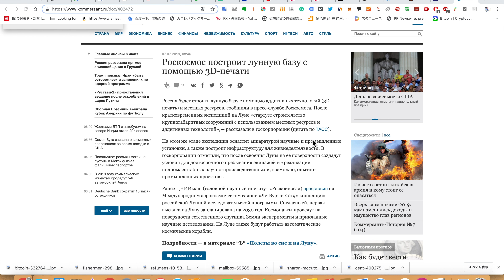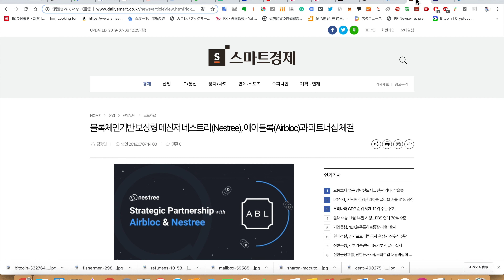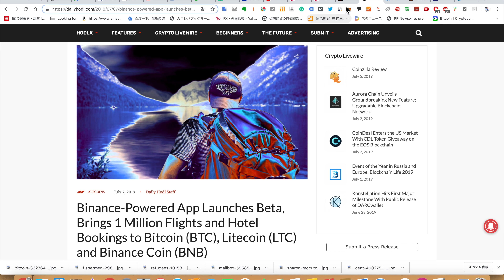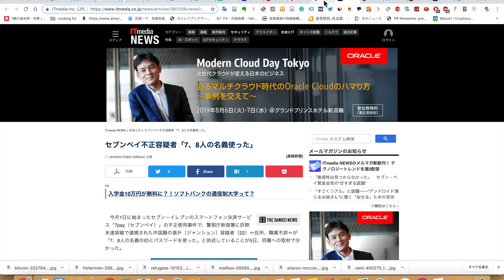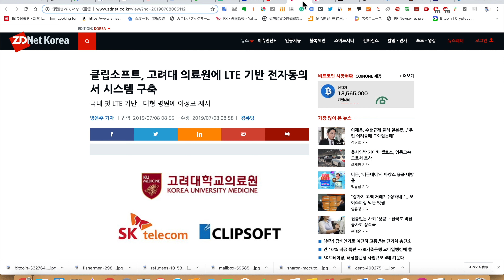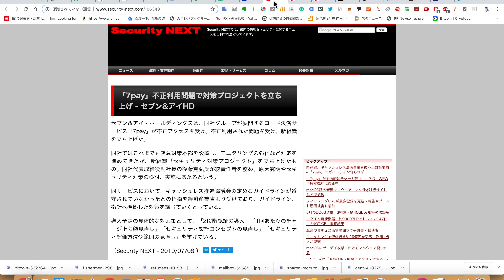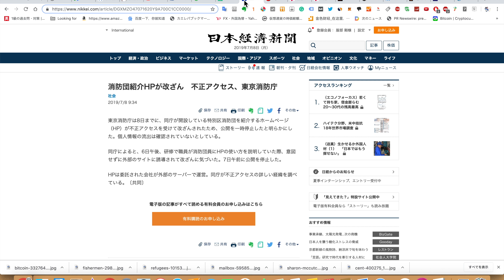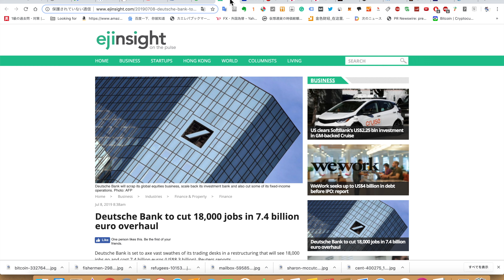2019/7/8 信じれん NexoがGRAMトークンを担保として受け入れだってなどニュースまとめ